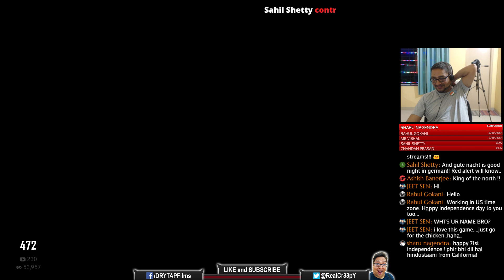India70 Tense Rank #4 Duo | PUBG Stream Highlight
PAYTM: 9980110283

PC Specs:
Intel(R) Core(TM) i5-3570K CPU @ 4.20GHz
Coolermaster HYPER EVO X 212 CPU Cooler
ASRock Z97 Pro4 Motherboard
ZOTAC nVIDIA GTX1070 Amp Extreme 8GB
Corsair Vengeance DDR4 16GB RAM
Corsair GS-800 Gaming Series PSU
Corsair 400C Cabinet (5 x Coolermaster LED Sickle Flow Fans)
Redragon Lava Wolf 2 Gaming Mouse
Monitors: 24" DELL and 21" Samsung